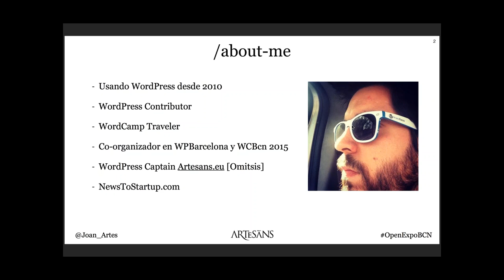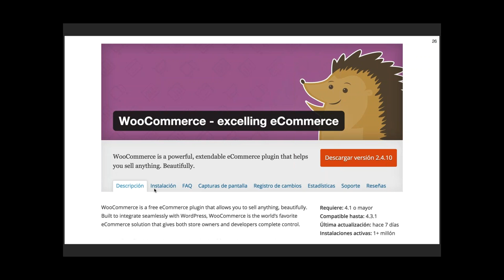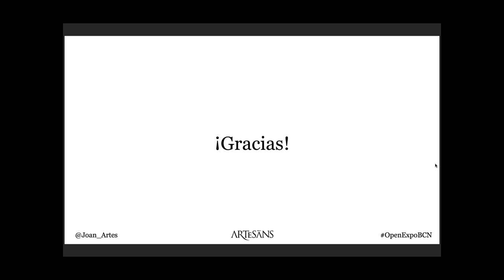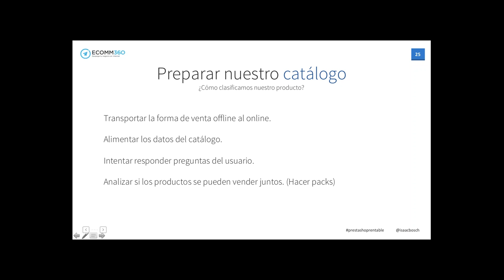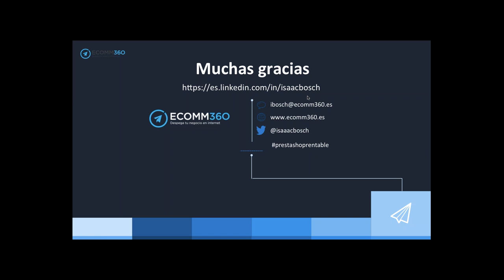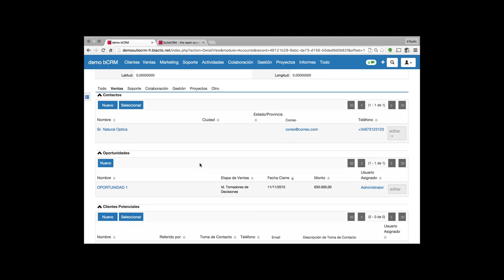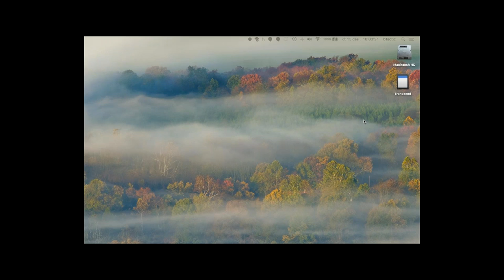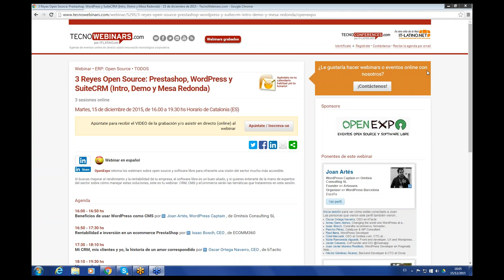Webinar OpenExpo: Herramientas Open Source para empresas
Si buscas mejorar el rendimiento y la rentabilidad de tu empresa, el software libre es un buen aliado, y si quieres enterarte de la mano de expertos del sector sobre cómo manejar estas soluciones, este es tu webinar: CRM, CMS y eCommerce serán las temáticas que trataremos en esta sesión.

- Beneficios de usar WordPress como CMS, por Joan Artés, WordPress Captain de Omitsis Consulting SL

- Rentabilidad e inversión en un ecommerce PrestaShop, por Isaac Bosch, CEO de ECOMM360

- Mi CRM, mis clientes y yo, la historia de un amor correspondido, por Oscar Ortega Navarro, CEO de bTactic

- Mesa redonda